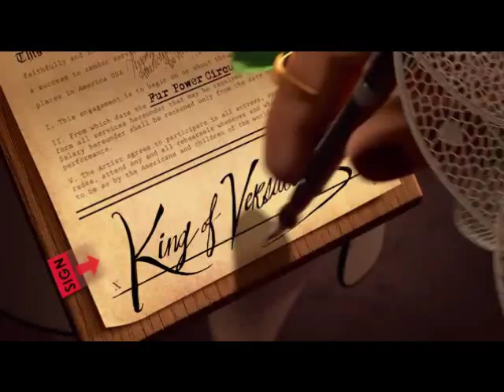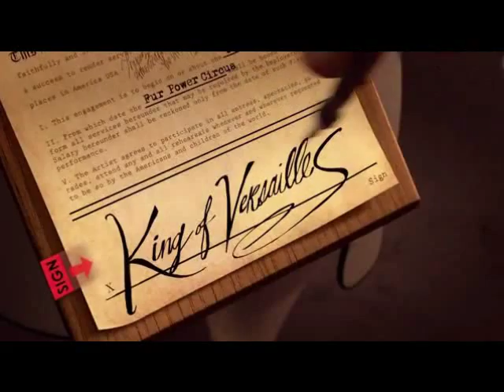Madagascar 3 "Firework"